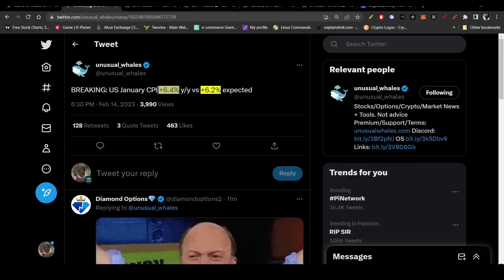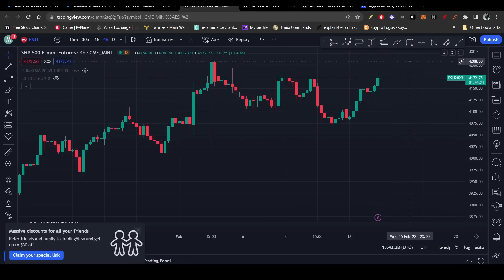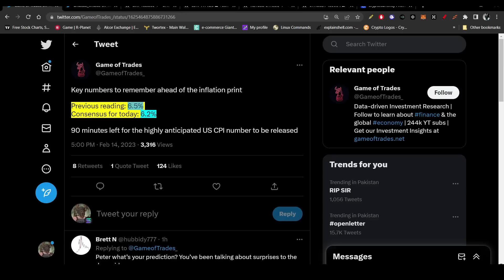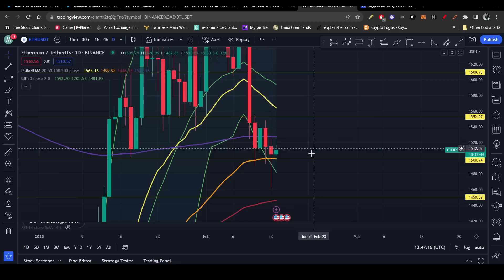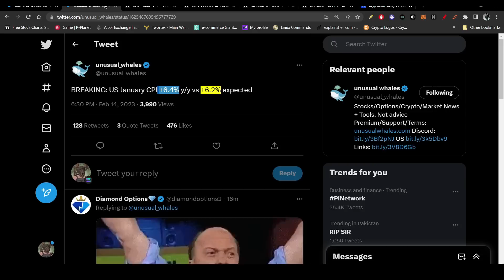The New CPI Report is Here | What will be the next move of Crypto Market? | Bullish OR Bearish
Intro - 00:00
US CPI report update - 00:34
Effect on US Dollar - 01:44
Effect on Bitcoin & Next Move - 02:28
Effect on Ethereum & Next Move - 04:45
Effect of CPI report on Crypto Market - 06:07

The new CPI report in America is here. Because of which we have seen a great volatility. As the numbers are above from our expectations. We can see this ranging market to continue. And Bitcoin and other Crypto currencies will be trading in the same range.